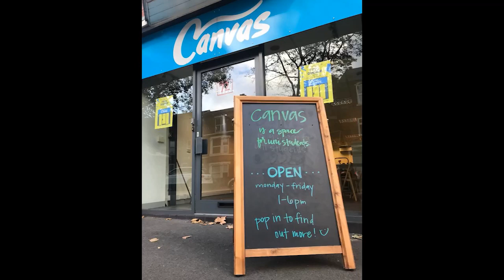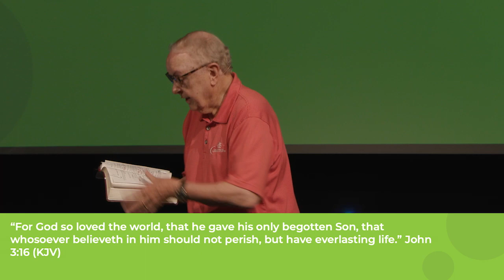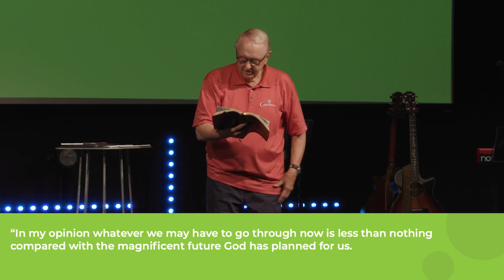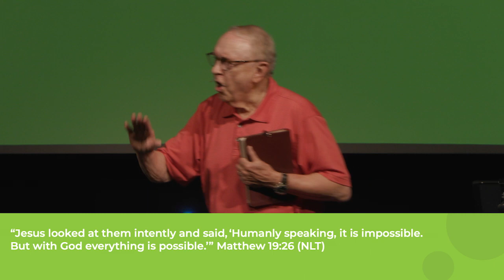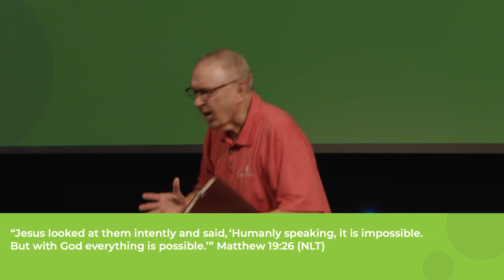7-10-2022 -- Sermon -- A New Location, A New Future - John Ed Mathison